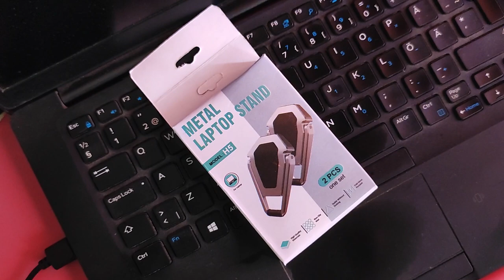Metal Laptop Stand Rs.349/- Unboxing & Demo in Tamil